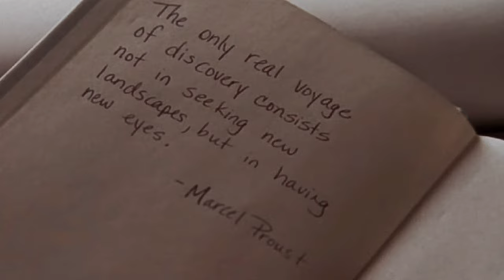Annabelle & Simone - You'll find me waiting for you... | their story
Video edit of the forbidden love story of Annabelle Tillman (Erin Kelly) and Simone Bradley (Diane Gaidry) from the movie: Loving Annabelle - to the song All over me (by Lindsey Harper). 🤍

"Now you feel how nothing clings to you;
your vast shell reaches into endless space, and there the rich, thick fluids rise and flow.
Illuminated in your infinite peace,
a billion stars go spinning through the night, blazinghigh above your head.
But in you is the presence that will be, when all the stars are dead." - Rainer Maria Rilke

In loving memory of Diane Gaidry... 🤍